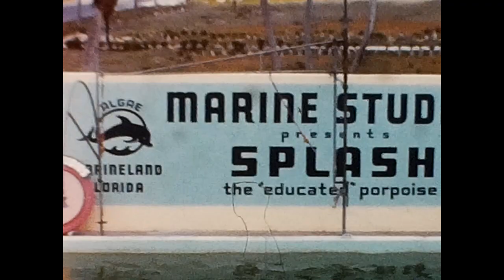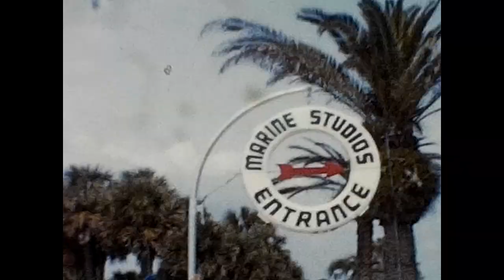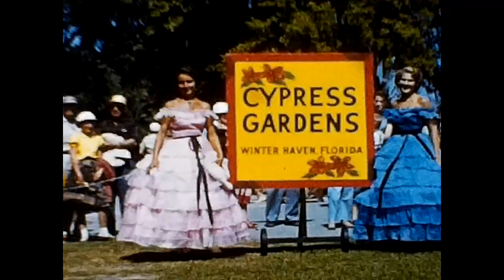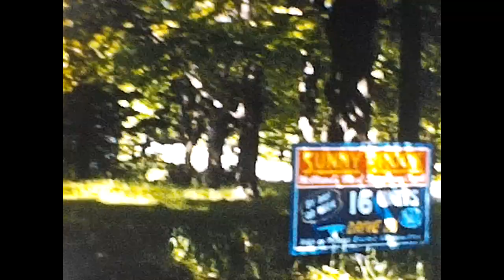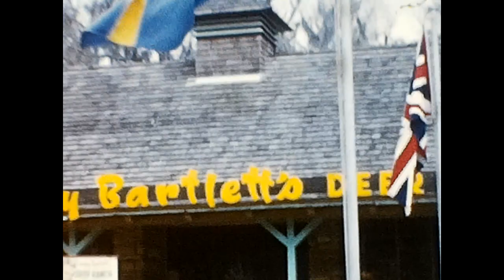1957 Home Movies